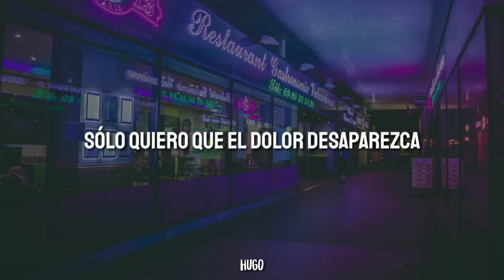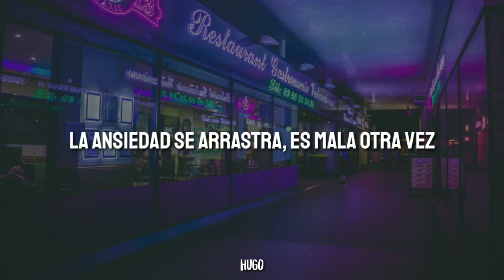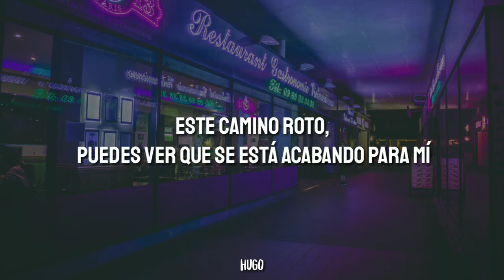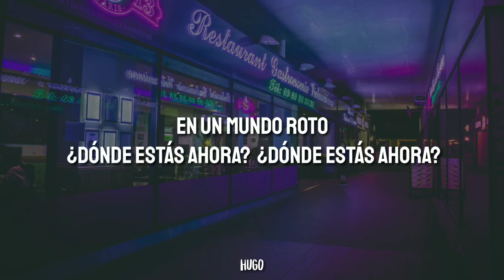Blackbear - broken world (Subtitulado en español)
● If you are the owner of any content that has been uploaded on this channel and you want it removed please contact (in the comments section) and I will resolve the issue immediately.